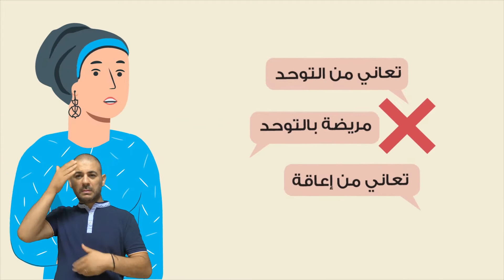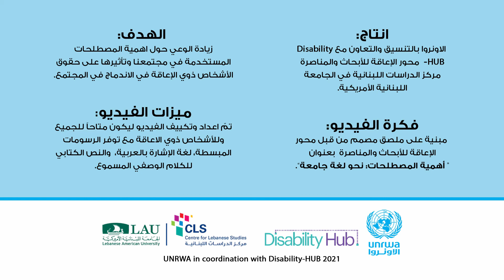أهمية المصطلحات الجامعة : قصة منى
“حماية الحقوق ومنع التجريح في استعمال الكلام الصحيح”
"حماية الحقوق ومنع التجريح في إستعمال الكلام الصحيح"، سلسلة فيديوهات تطلقها Disability Hub بالتعاون مع أونروا وتزامناً مع "الأسبوع العالمي للغة الإشارة".
تهدف هذه الحملة إلى ضمان حق إندماج الأشخاص من ذوي الإعاقة من خلال تعميم المصطلحات الصحيحة الجامعة عند الإشارة اليهم أو التحدث عنهم بالإضافة إلى تنظيم سلسلة تدريبات وحلقات نقاش حول هذا الموضوع.

“Words matter: Towards Inclusive Language”
“Inclusive Communication Protects Rights and Prevents Discrimination”, a joint campaign including a series of videos by the Disability Hub and UNRWA
The Campaign promotes rights-based language when describing disabilities and aims to organise related activities, discussions, and webinars to raise awareness on the importance of inclusion.